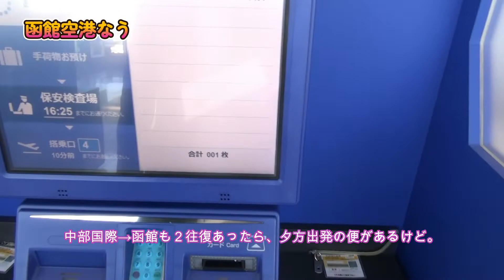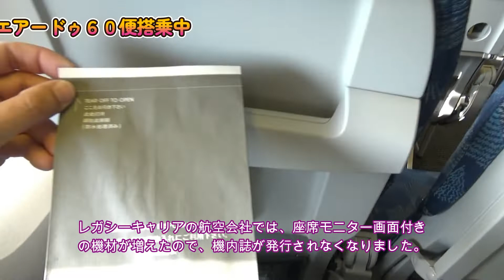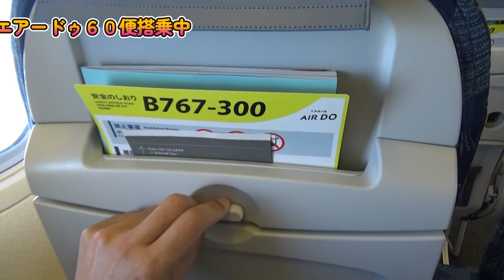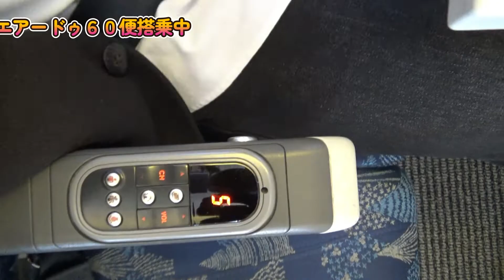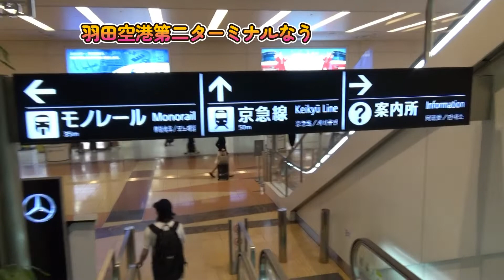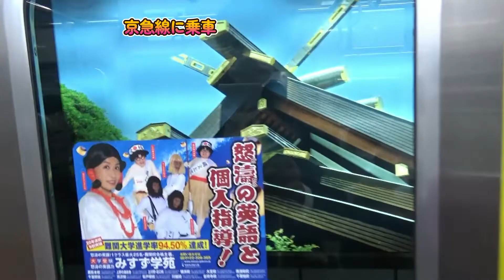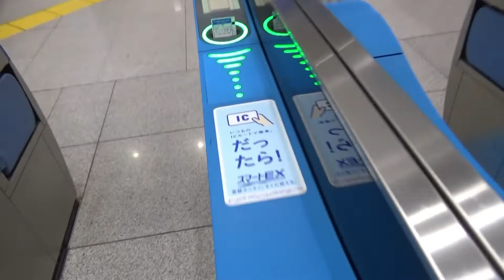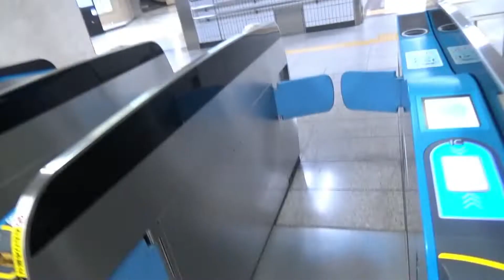エアードゥ６０便搭乗記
2022年５月、函館旅行の帰りの行程を動画にしました。